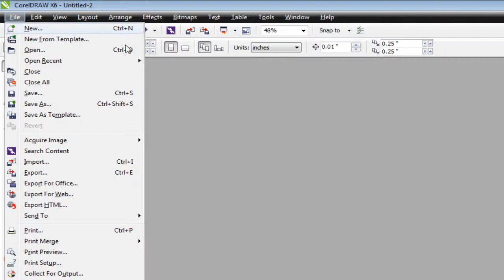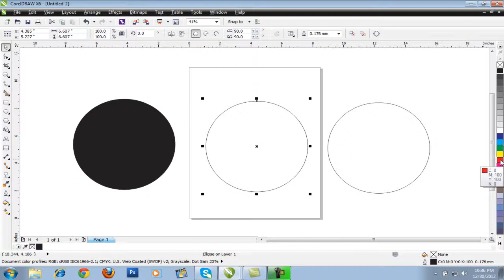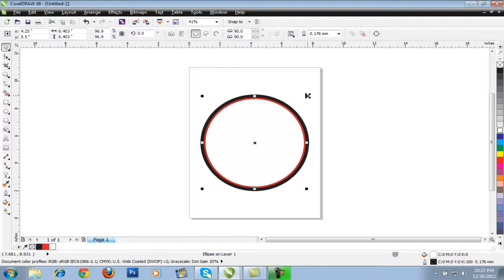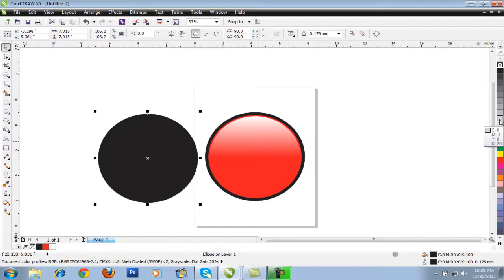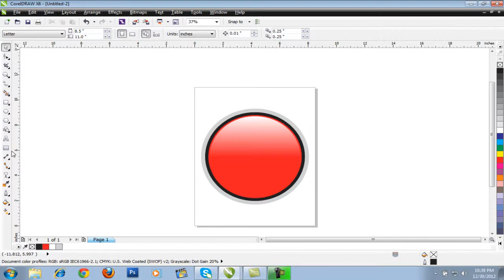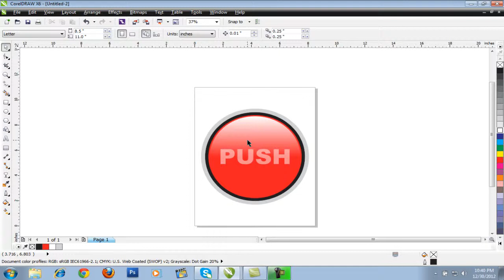glossy button in corel draw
how to make Glossy PUSH Button in coreldraw